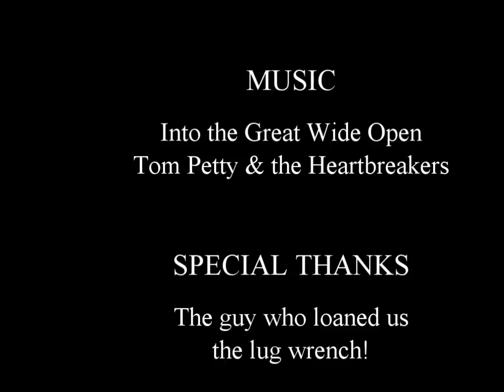Late Season Skiing on Leatherman Peak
Skiing Idaho's 2nd tallest peak.  Leatherman is in the Lost River Range.  This hi-adventure.com video documents a ski descent on June 6th, 2014.